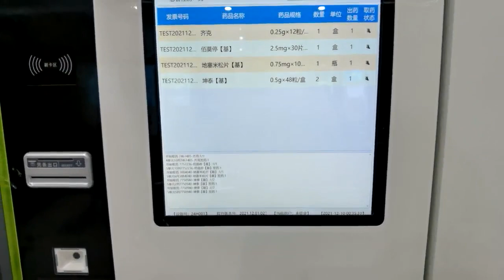unattended vending machine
24/7 self collect machine,unmanned dispensing machine, vending machine.
Help you make work easily.